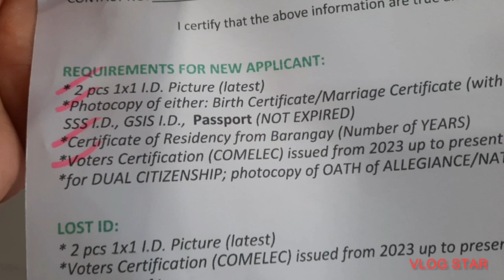Let's visit the new City Hall of Imus, Apply for my Senior Citizen samahan nyu ako.